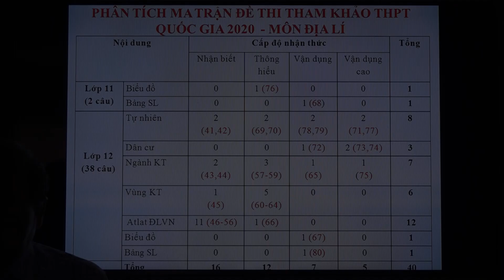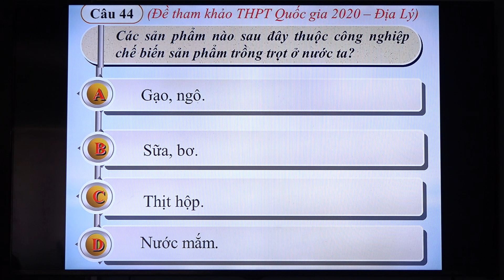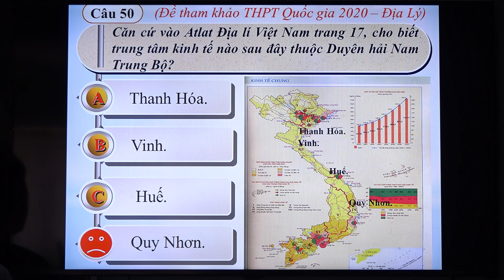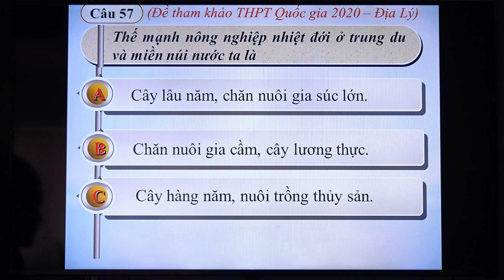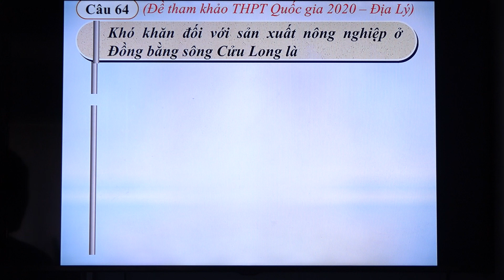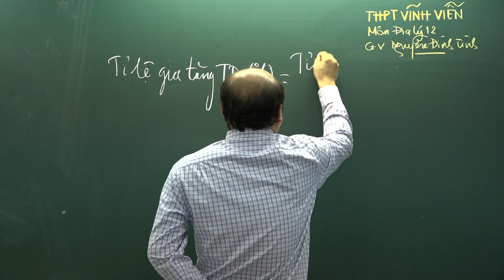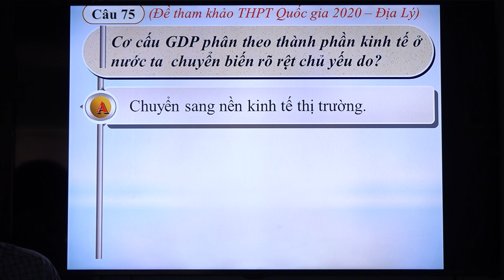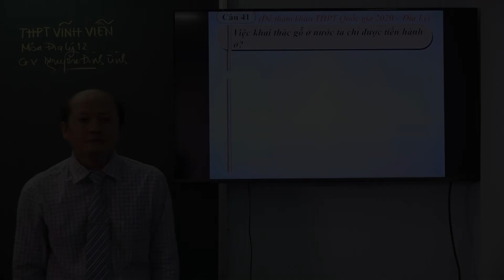PHÂN TÍCH ĐỀ MINH HOẠ NĂM 2020 - MÔN ĐỊA LÝ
THPT VĨNH VIỄN - THẠC SĨ NGUYỄN ĐÌNH TÌNH.